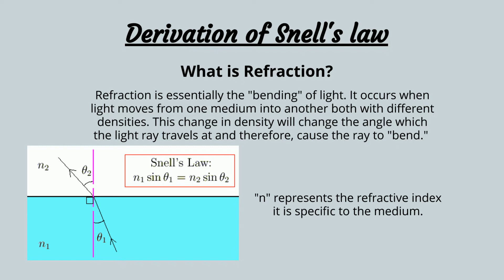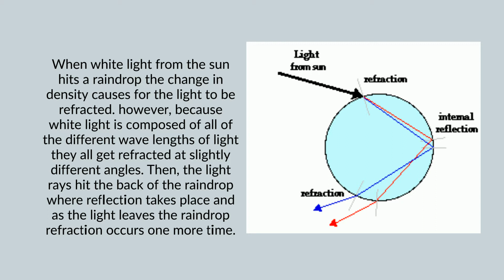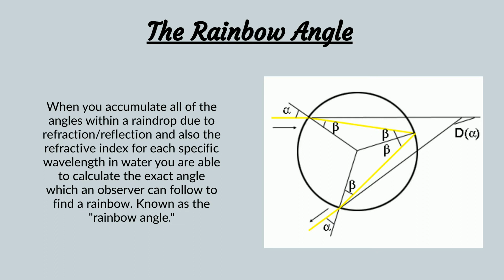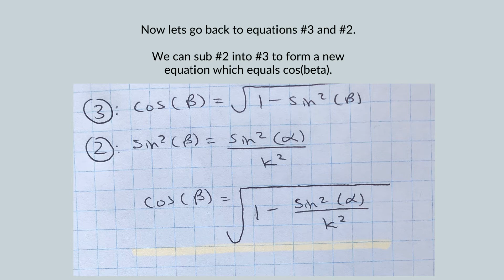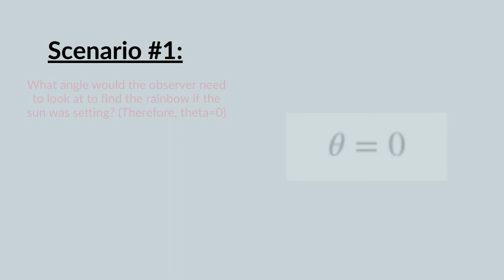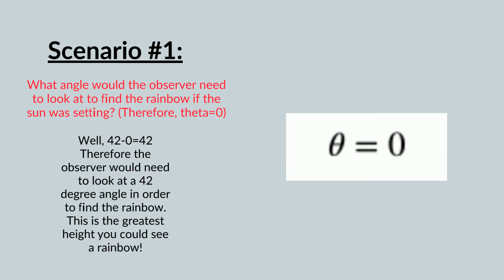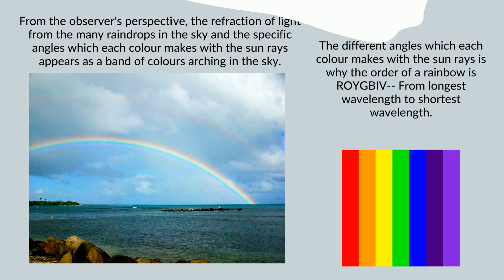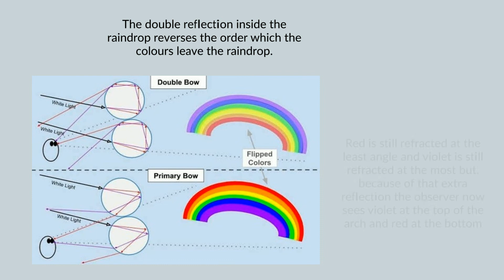The Calculus of a Rainbow